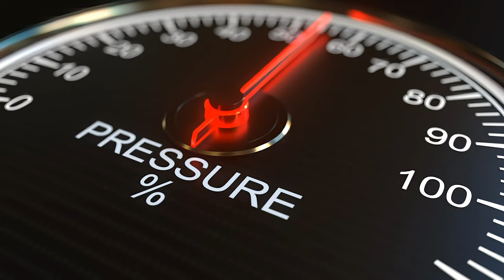SPONGEHELL - Official Trailer (HD)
Happy Halloween!